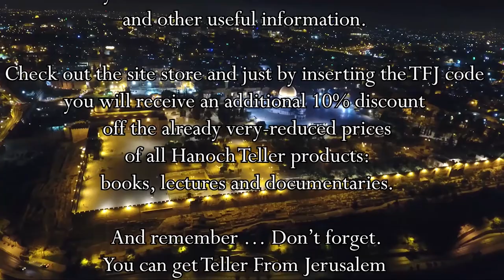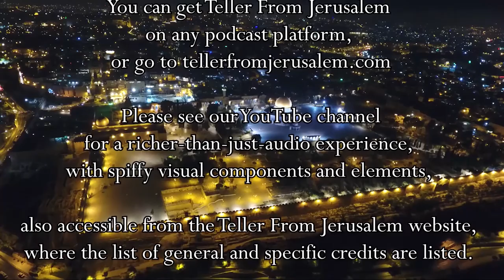In Heaven They Don’t Want Checks; They Want Receipts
Teller from Jerusalem Series 1: Episode 2
Character Workshop

What does it take to become a good person? What is the difference between resume virtues and eulogy virtues? In this episode TFJ takes a look at man’s reputation, and how it should be developed.
Thanks: video, Eliezer Cohn; initial set up: Zevi Kaufman-Cedar Media Podcasting.
Special thanks: William Goldstein, Julie Snyder, Diana Epstein.

Photo: Video of plane landing courtesy of GVA Spotter.

Amazon Podcasts